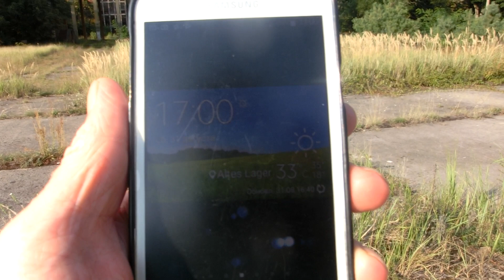ГСВГ,Altes Lager плац в/ч50346,47279 31.08.2019